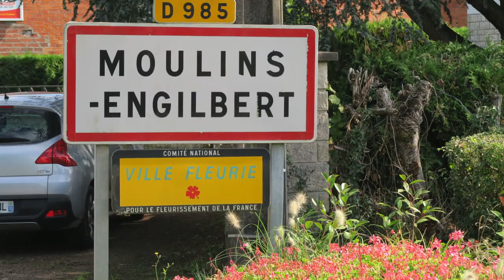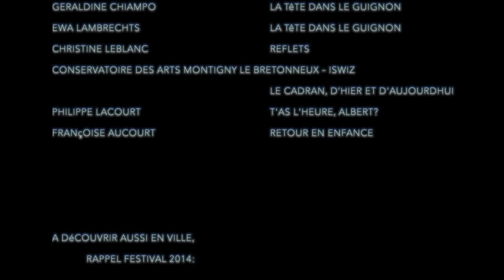Festival Faites le Mur ! Edition 2015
Moulins Engilbert et son festival d'art mural en Morvan.
Les fresques réalisée en 2015 par :
1er prix Raphaël PORON, rte de Château Chinon
2ème prix Géraldine CHIAMPO, Marlène CELIE et Ewa LAMBRECHTS rue Henri Cadiou
3ème prix, Christine LEBLANC, rue Cdt Blin
4ème prix Conservatoire des Arts de Montigny le Bretonneux, Marché au Cadran